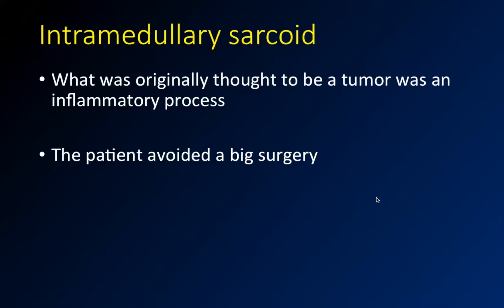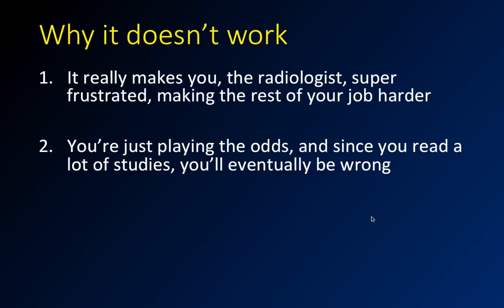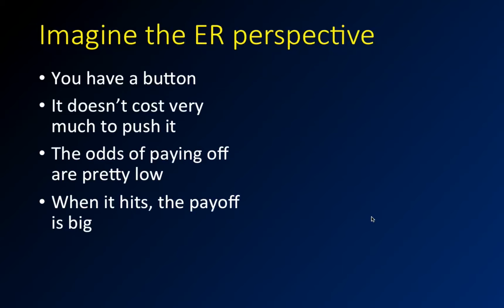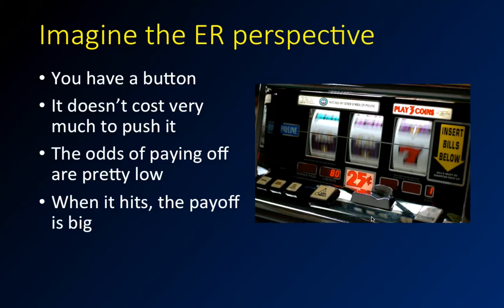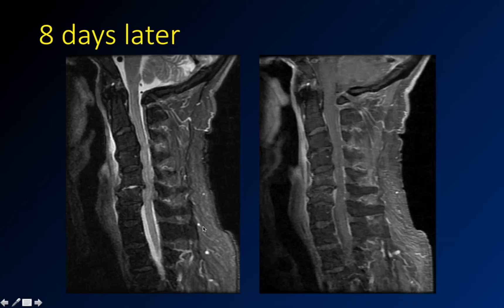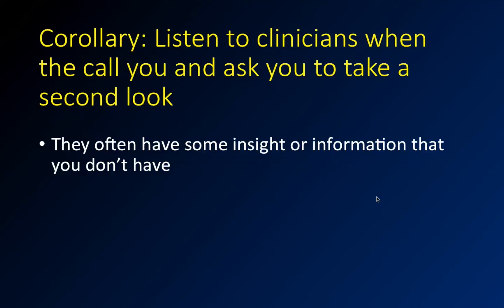Basic Neuroradiology - Chapter 9 - Don't argue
While it can seem like a good idea to argue with ordering providers, it seldom pays off in the long run.